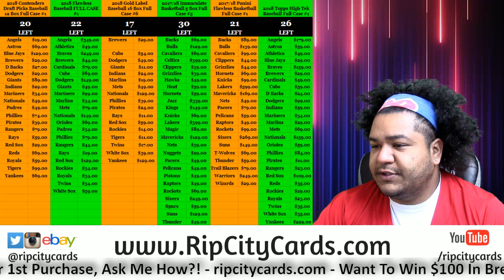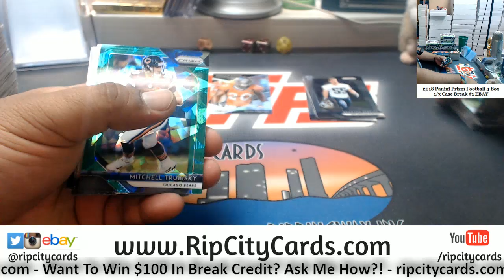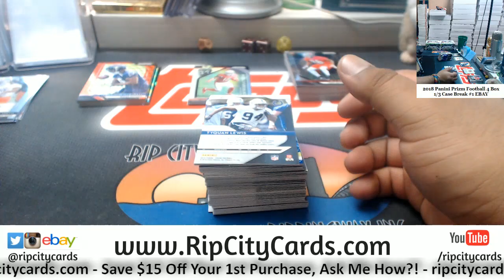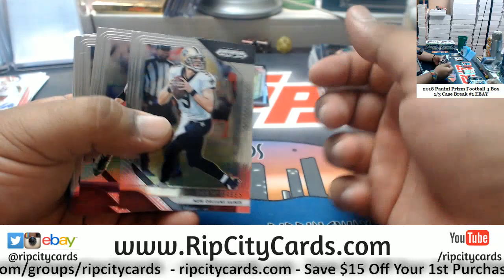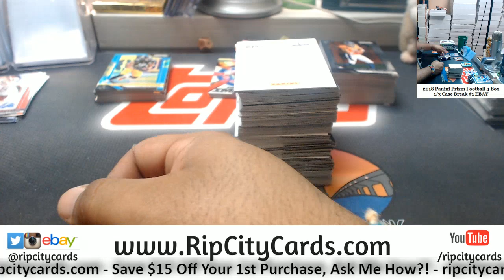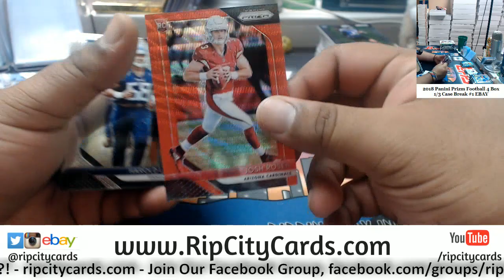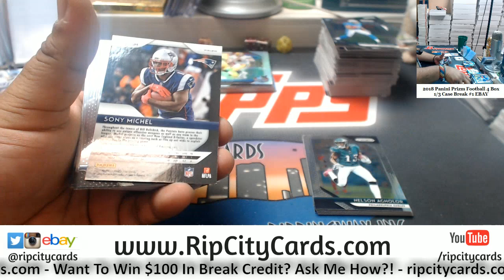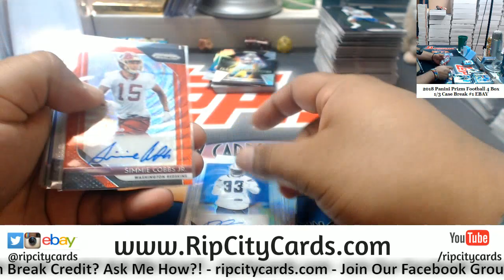2018 Prizm Football 4 Box #1 EBAY